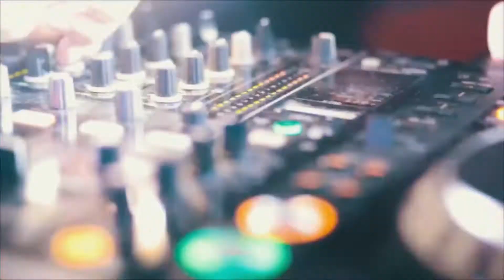Maíra Charken e Renato Antunes | Trailer